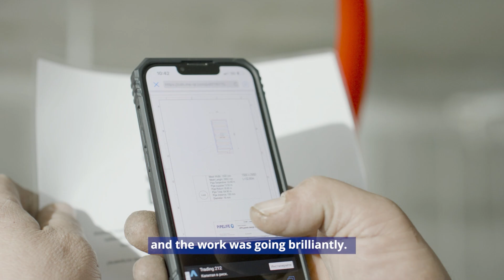Prefabricated Underfloor Heating for an Apartment Complex - Interview with Emil Eftimov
How much time does it take to install an underfloor heating system in 31 apartments? For a multistory building in Varna, Bulgaria, the installation time was just 17 days!

Our prefabricated mats and prefab manifold cabinets boast the same customizability and benefits as standard hydronic underfloor heating products while speeding up the installation process up to 90%.

Take a look at the investor’s feedback and discover how prefabrication is reshaping the construction industry